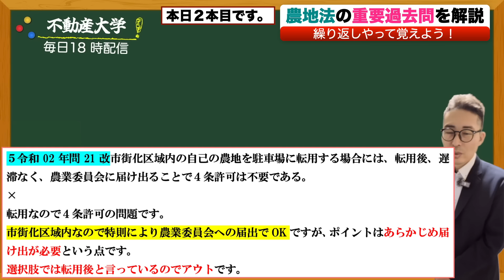本日２本目！【直前対策】これだけは覚えておいてほしい「農地法」の重要過去問を連続で出題＆解説講義。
【Voicyの不動産大学ラジオ版はこちら】